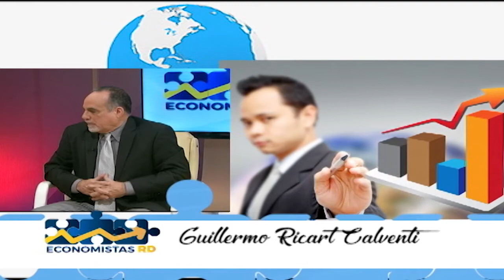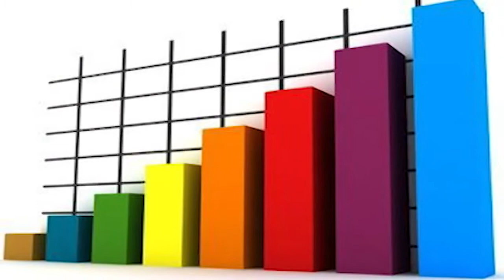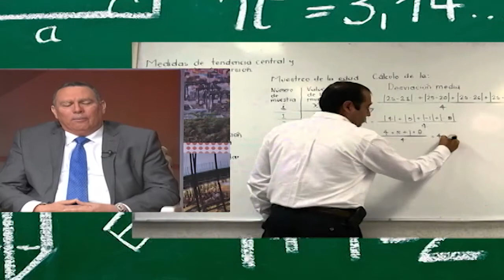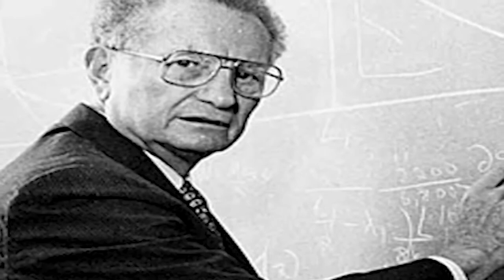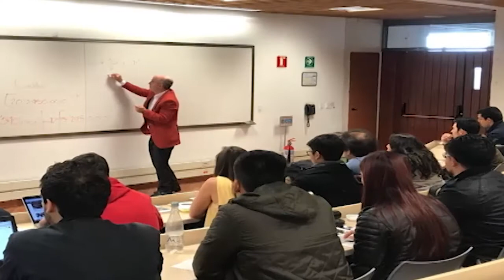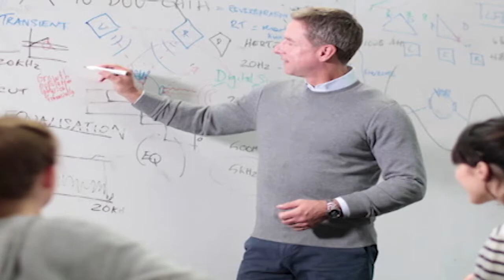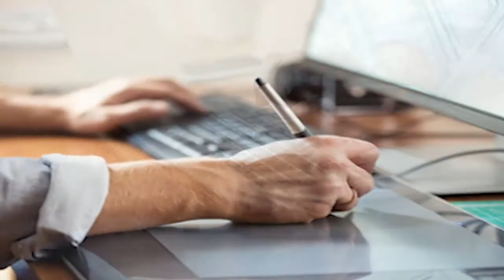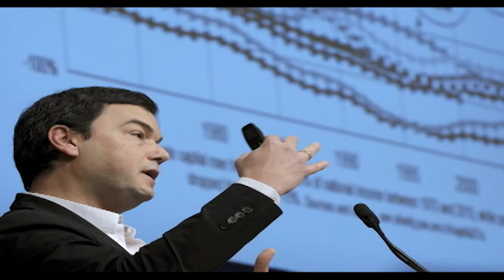Panel | Economista RD | Canal 4RD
Iván Rodríguez, viceministro de Planificación, del Ministerio de Economía, Planificación y Desarrollo.
Rafael Espina, coordinador de la Escuela de Economía del INTEC.
Lucas Vicens, Director Ejecutivo del Fondo de Investigaciones Economica y Sociales (FIES).
Julio Ortega Tous. Economista, Sociólogo y Diplomático.